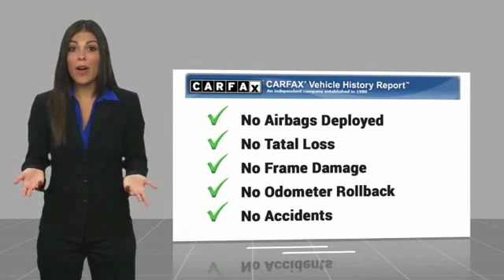2017 Mitsubishi Mirage 2017 Mitsubishi Mirage Hatchback FOR SALE in Bakersfield, CA 12399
Stop in today for a test drive of this U 2017 Mitsubishi Mirage

Bakersfield Acura
4625 Wible Road

Don't miss this 2017 Mitsubishi. Make a great choice today with this must-have hatchback es. Learn more about this hatchback es by contacting the dealership today and own it today.